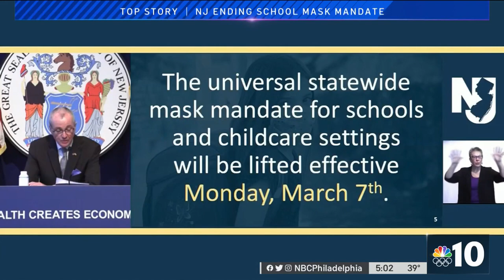School Mask Mandate Set to End in New Jersey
On Monday March 7, New Jersey’s mask mandate will be lifted. It will then be up to school district leaders to decide if their schools will require masks. NBC10’s Cydney Long got reactions from families.